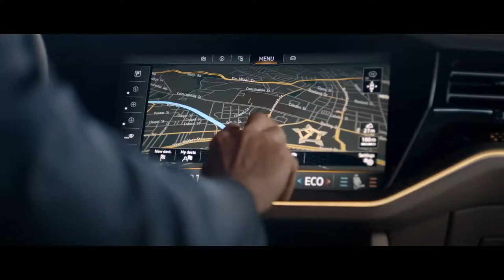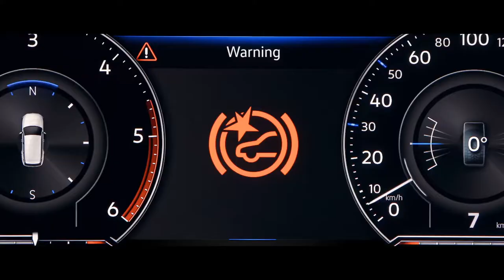The NEW Volkswagen Touareg Coming Soon